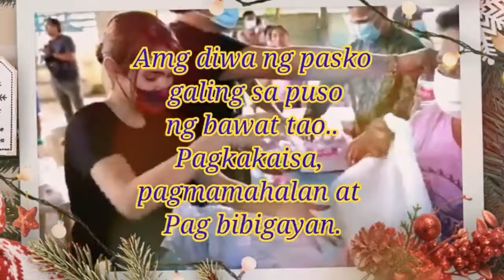Diwa ng pasko, Merry Xmas sa lahat /inday ana tv